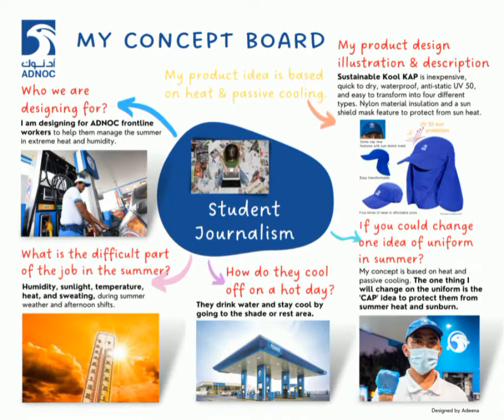My Concept board idea made in Canva